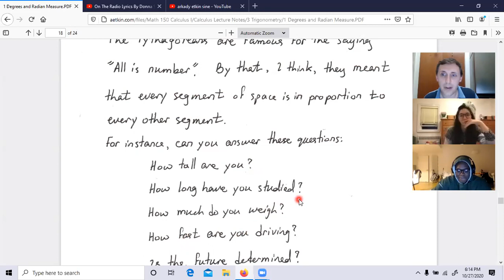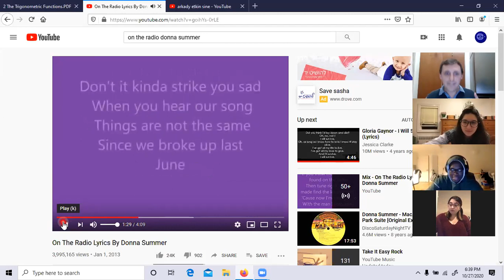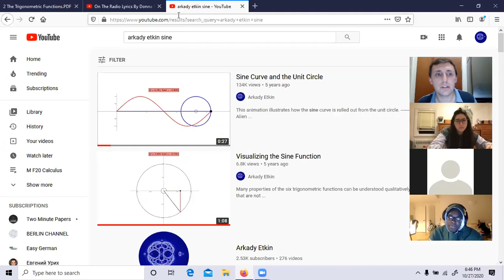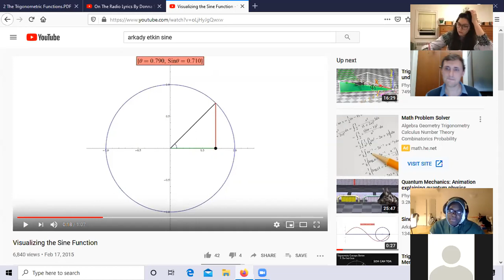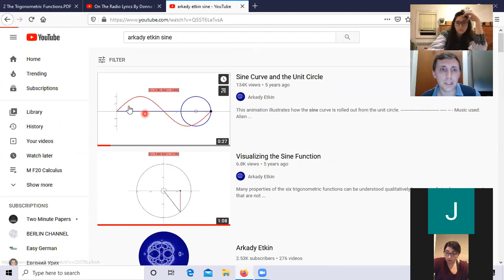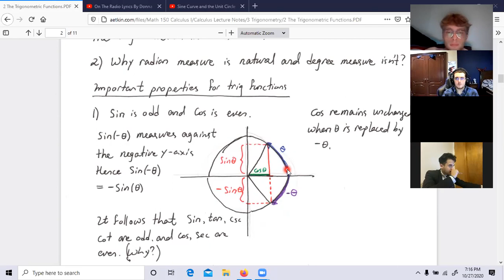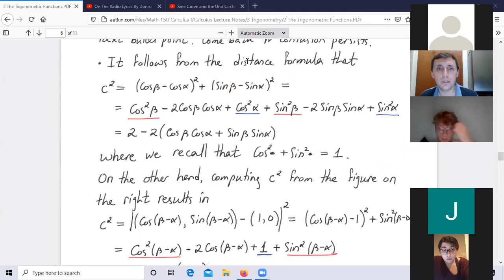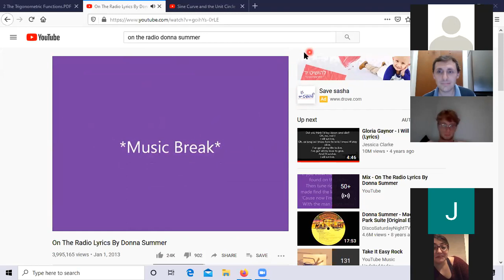E F20 Calculus Lecture 17: Sine Cosine and Pythagoras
We reviewed Pythagoras's theorem and introduce the trig functions